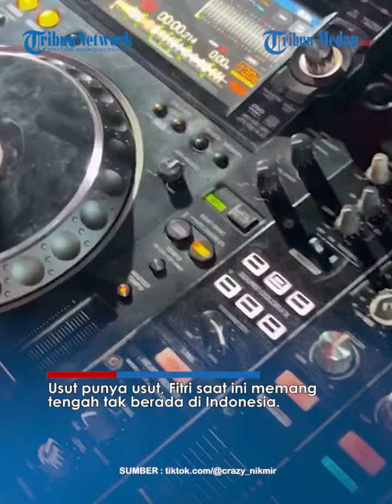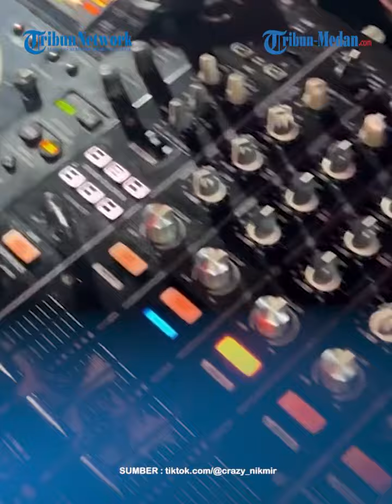Nikita Mirzani Rugi Besar Gegara Dijebloskan ke Penjara, Nyai Terancam Kehilangan Pekerjaan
TRIBUN-MEDAN.COM - Usai mendekam di rutan Serang, Nikita Mirzani dikabarkan mengalami kerugian besar dan terancam kehilangan pekerjaanya.

Nikita Mirzani telah ditahan di Rutan Serang, Banten sejak Selasa (25/10/2022).

Fakta ini disampaikan oleh manajer Nikita Mirzani, Dea Hanifah.